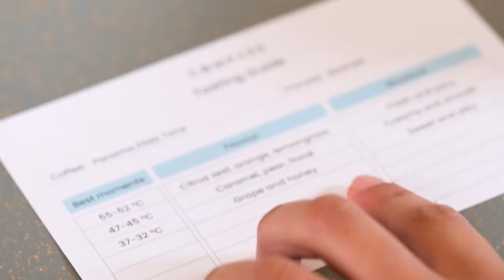Compass coffee tool at the cafe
Compass is a versatile tool to have in your cafe. It allows you to connect to your customers deeper by easing them into a simplified experience rather than having no direction.

Focusing their attention on temperature and how it can broaden their sensory experience adds value to the coffee you serve and your business.